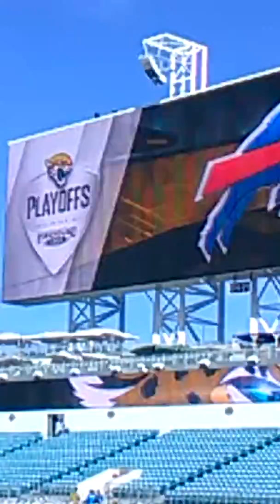Everbank Field Before the Jaguars Bills NFL Playoff Game 2018 Jacksonville Jaguars Ready to Ball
Jacksonville Jaguars Jacksonville Jaguars Jacksonville Jaguars Jacksonville Jaguars Buffalo Bills Buffalo Bills Buffalo Bills Buffalo Bills Buffalo Bills